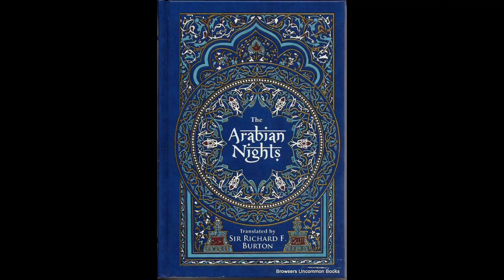अलिफ लैला | दूसरे फकीर का किस्सा भाग 1 | Episode 14 | Arabian Nights in Hindi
अलिफ लैला | Alif Laila ka kissa |
अलिफ़ लैला की कहानी |
Arabian Nights as know as 1001 Nights of arab.

👉For More Interesting Stories you can explore our Playlist like:-
अधिक दिलचस्प कहानियों के लिए आप हमारी प्लेलिस्ट देख सकते हैं जैसे:-

Betaal Pachisi बेताल पच्चीसी (Vikram- Betaal ki Kahaniya)
Sihansan Battisi सिहांसन बत्तीसी ( Raja Vir Vikramaditya - Raja Bhoj ka kissa)
short Stories लघु कथाएँ
Famous Novels प्रसिद्ध उपन्यास
Kids Stories of Akbar Birbal, अकबर बीरबल की बच्चों की कहानियाँ,
Tenali Rama etc. तेनालीराम
Interesting Facts and other Hindi Stories

अपना बहुमूल्य समय देकर हमें प्रेरित और समर्थन करते रहें। आप सभी को धन्यवाद और प्यार।

We are working hard to provide you best stories from different Zoner. ( Love Romance, Comedy, Suspense, Drama, Tragedy, Horror, Romcom, Fiction, SiFi , Supernatural, Thriller and others)
Keep motivating and supporting us by you precious time.  Thanks and love you all.

🙏 StoryUnboxing ® / Praveen Choudhary

The Arabian Nights is a story straight out of a romance novel. It's an epic collection of Arabic folk tales written during the Islamic Golden Age. Scorned by an unfaithful wife, Shahryar is the king of a great empire, but is brokenhearted. Shahryar chose to marry a new woman every day only to kill her the next morning.

अरेबियन नाइट्स एक रोमांचक और रोमांस उपन्यास से निकली कहानी है। यह इस्लामी स्वर्ण युग के दौरान लिखी गई अरबी लोक कथाओं का एक महाकाव्य संग्रह है। एक बेवफा पत्नी से तिरस्कृत शहरयार एक महान साम्राज्य का राजा है, लेकिन उसका दिल टूटा हुआ है। शहरयार ने अगली सुबह मारने के लिए हर दिन एक नई महिला से शादी करने का फैसला किया।